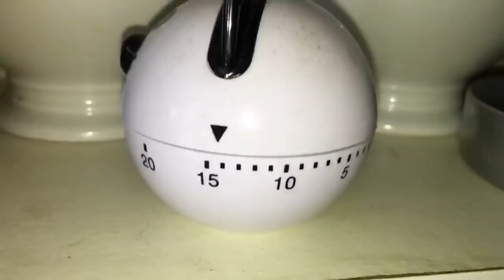Masak Apa Masak Mystyle Shashuka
Shakshouka! To be correct, is a mid east breakfast meal which is made easy with some spices on Mystyle